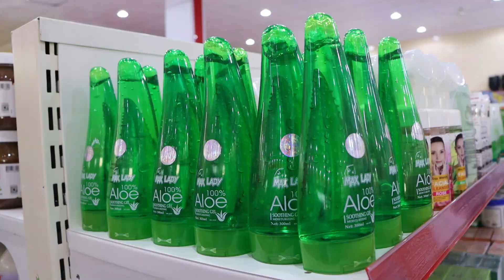Garowe - Furitaanka AL MACRUUF SHOPING .